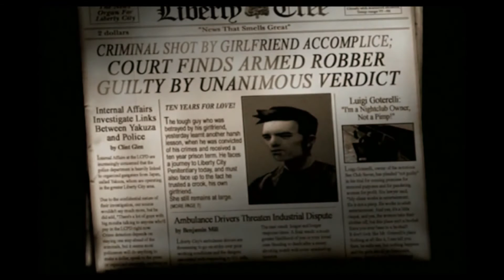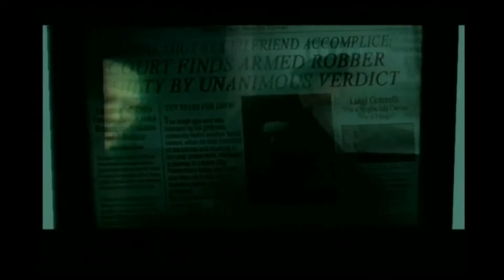GTA COLLECTION. PS1/PS2/PS3 para jogar no PS3 DESBLOQUEADO. DOWNLOAD e INSTALAÇÃO.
Jogue em seu PS3 DESBLOQUEADO a coleção com todos os lançamentos GTA para PLAYSTATION 1,2 e 3.

* QUER MAIS JOGOS PARA O TEU PS3 DESBLOQUEADO ???!!!